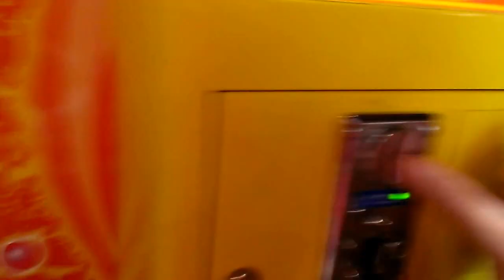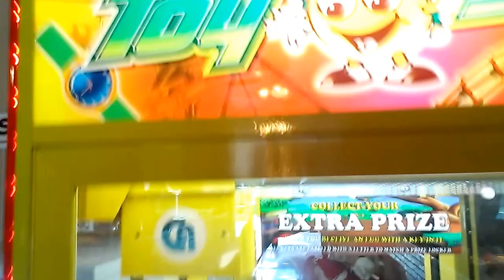TOY SOLDIER CLAW MACHINE@ PIZZA MAN CLAW RELAXES THE GRIP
TODAY I HEAD OVER TO MY  LOCAL  PIZZA MAN TO FACE THE TOY SOLDIER CLAW MACHINE HERE WAS JUST  A SHORT BATTLE OF THE PAYOUT